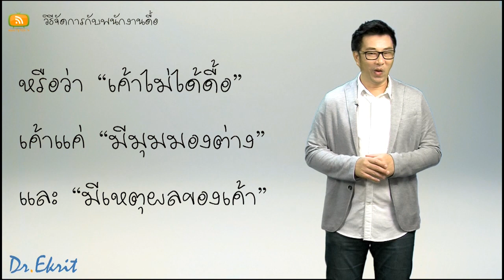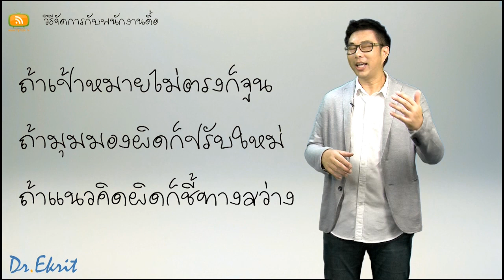วิธีจัดการกับพนักงานดื้อ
พนักงานดื้อ พูดยาก หัวแข็ง สอนไม่ฟัง สั่งไม่ทำตาม
ดูเหมือนเป็นหัวข้อที่น่าปวดหัวของหัวหน้างานโดยปกติ
มาดูวิธีการง่ายๆในการทำงาน เมื่อมีพนักงานดื้อ